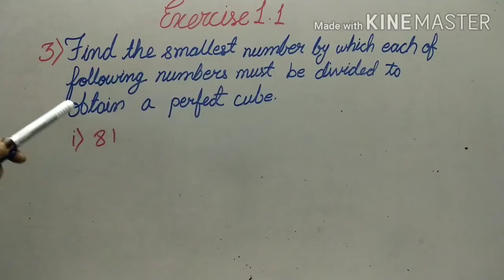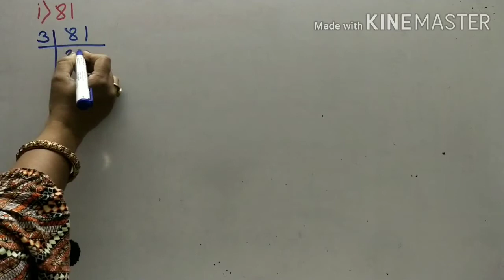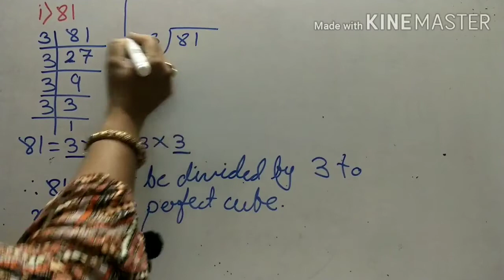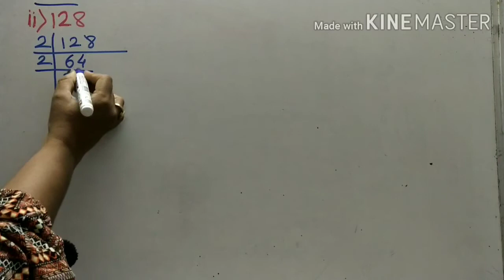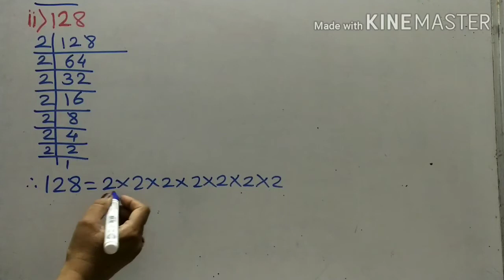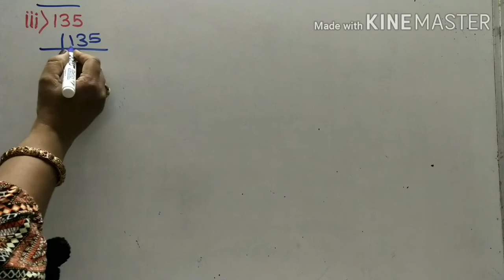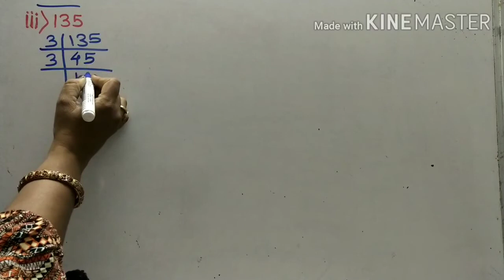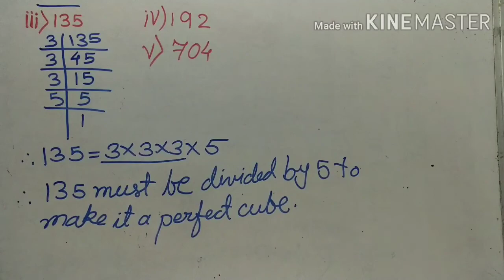Cubes and Cube roots - Video 03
Class VIII ; Mathematics; Ptd by Mrs. Shabana Shaikh